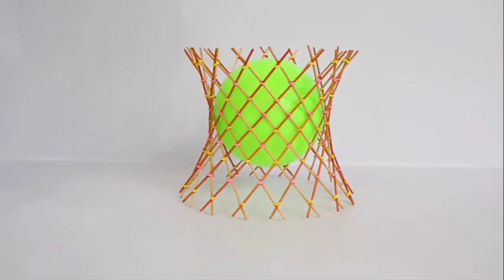Hyperbola from sticks | Kannada | Fun with Maths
Make a wonderful HYPERBOLA from straight sticks! This work was supported by IUCAA and Tata Trust. This film was made by Ashok Rupner TATA Trust: Education is one of the key focus areas for Tata Trusts, aiming towards enabling access of quality education to the underprivileged population in India. To facilitate quality in teaching and learning of Science education through workshops, capacity building and resource creation, Tata Trusts have been supporting Muktangan Vigyan Shodhika (MVS), IUCAA's Children’s Science Centre, since inception. To know more about other initiatives of Tata Trusts, please